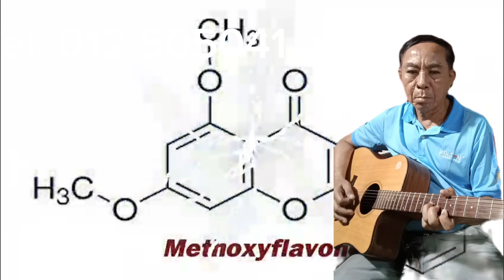ស្លឹកឈើ music guitarmusic Vcafe coffee blackginger drink